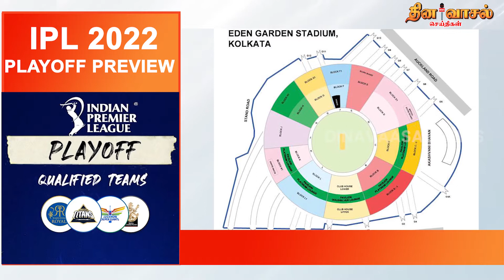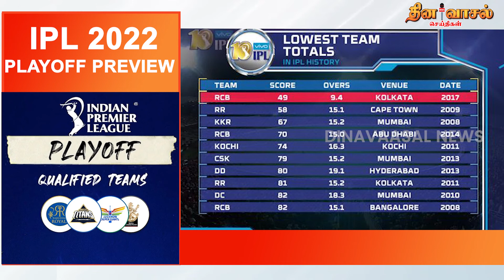பரப்பான கட்டத்தில் ஐபிஎல் களம் - கோப்பை வெல்லும் வாய்ப்பு யாருக்கு அதிகம் ? | IPL Playoffs 2022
- Dinavaasal is a news channel that delivers hot contents on politics, cinema, current affairs, sports, economics and special news for the public.